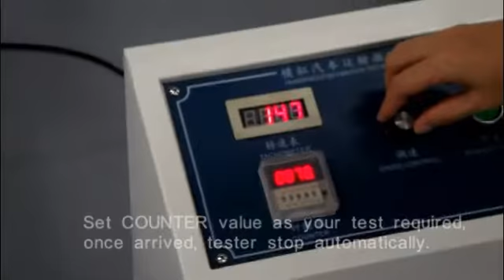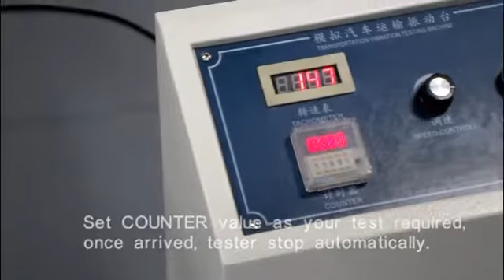Carton Simulation of Transport Vibration Tester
Dongguan Zonhow Test Equipment Co.,Ltd